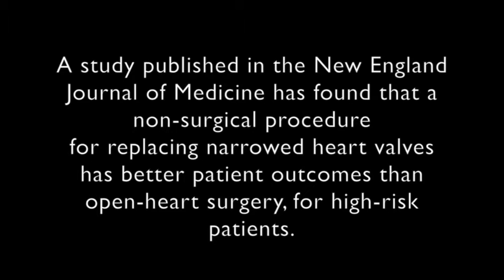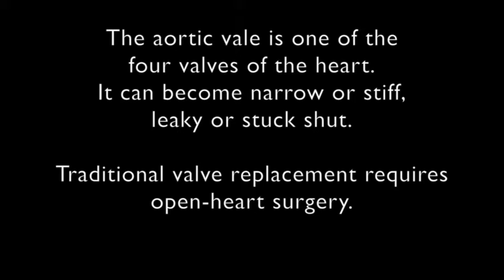Aortic Heart Valve Implantation. New Study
Peter Munk Cardiac Centre cardiologist Dr. Eric Horlick explains the findings of a study published in the New England Journal of Medicine in March 2014 involving aortic heart valve implantation using non-invasive techniques.